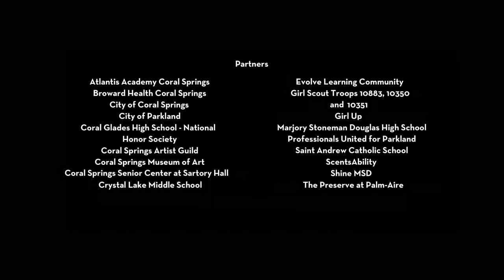Power of Art Scrollathon Video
Power of Art Scrollathon®

Scrollathon was brought to the Cities of Coral Springs and Parkland, Florida as part of The Power of Art: Inspiring Community Healing After Gun Violence, a curated series of five large-scale temporary public art installations designed to use hands-on art-making as one tool to bring the community together during the long healing process. The Power of Art was funded by Bloomberg Philanthropies’ Public Art Challenge and grew out of Healing with Art, the art therapy program at Coral Springs Museum of Art, which began in the immediate aftermath of the tragedy at Marjory Stoneman Douglas High School.

Over the course of two weeks in April 2019, Steven and William engaged with more than 900 participants, including students at Marjory Stoneman Douglas High School (MSD), teachers, senior citizens, veterans and community members during Scrollathons at MSD, the Coral Springs Museum of Art, and Broward Health Coral Springs. Each participant made a work of art that they associated with a personal story and shared that story with the group, demonstrating how contemporary art can become a lens for personal storytelling and giving participants an opportunity to be vulnerable and courageous. Next, participants collaborated by contributing additional mini-scrolls to the collaborative artwork, which came to be titled Growth & Strength. Embodying the whole project, this title emerged from an MSD student who shared, “In the past year, I have found strength through my community. We were broken into a million pieces; but together we have grown from the tragedy. My scroll represents growth and strength.” Growth & Strength will be on exhibit at the Parkland Recreation and Enrichment Center for one year. To find out more about this Scrollathon please